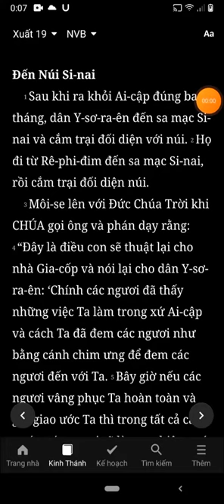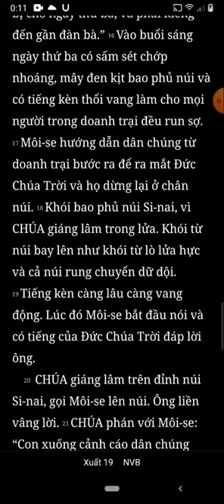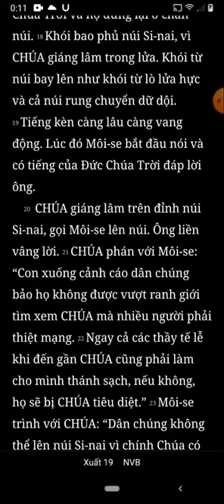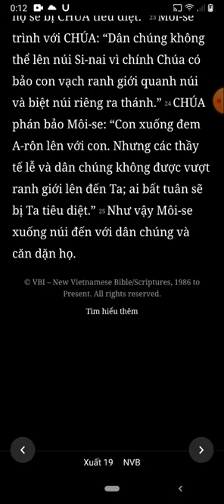Xuất Ai Cấp Ký, Xuất Hành, Chương 1, Bản Dịch Mới, Nghe Đọc Kinh Thánh Tin Lành